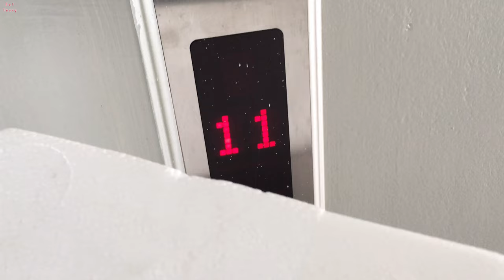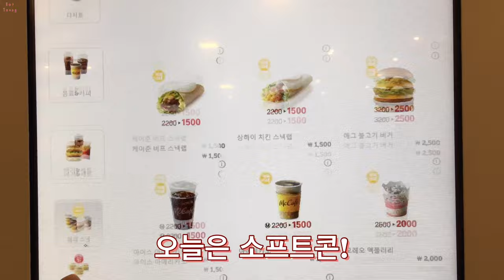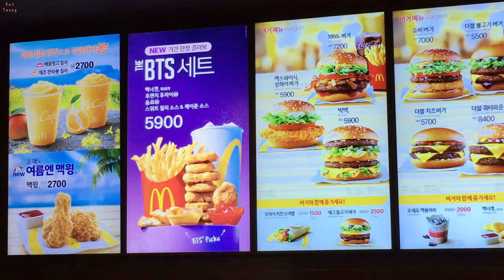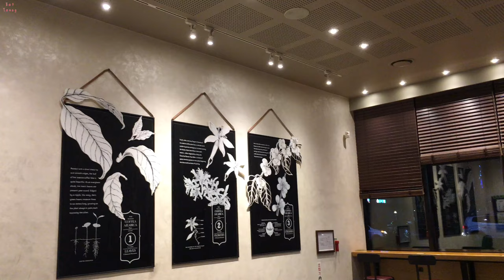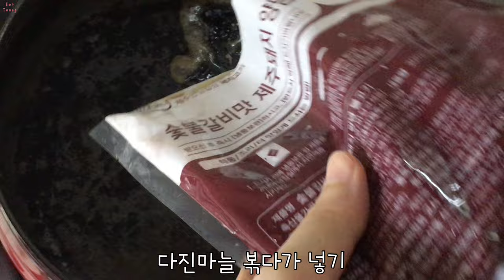모닉 고양이 참외 먹방 가죽공방카페 쿠키 조카 크로플 바베큐 통닭 pure1 24 맥도날드 소프트콘 씨리얼먹방 포천중화짬뽕 청정원칼국수